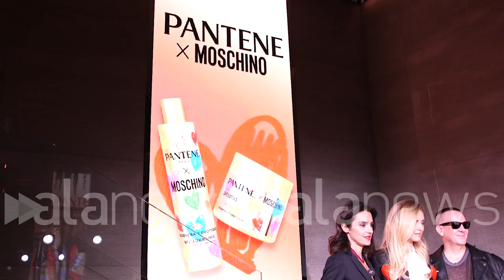Pantene, collezione esclusiva con Moschino per startup del sociale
Al via la seconda edizione di 'Forti Insieme' con Chiara Ferragni e Jeremy Scott

 (Milano). Pantene, il marchio di balsami numero 1 al mondo, rilancia 'Forti Insieme', progetto che si pone come obiettivo quello di fornire un sostegno finanziario alle startup che operano e promuovono un impatto sociale positivo. La presentazione, a cui hanno partecipato anche l'imprenditrice e Brand Ambassador Pantene, Chiara Ferragni, e il Direttore Creativo di Moschino, Jeremy Scott, è stata anche l'occasione per il lancio dell'esclusiva capsule collection PanteneXMoschino, composta da cinque prodotti in edizione limitata della linea Trattamenti Oro, con formula potenziata di vitamina Pro-V per capelli tre volte più forti. (Rossana Quarato/alanews)

l'ultima ognuno di noi  Nicolò Mazzon